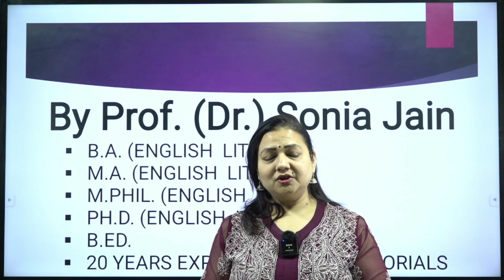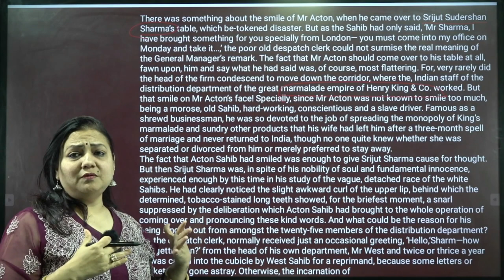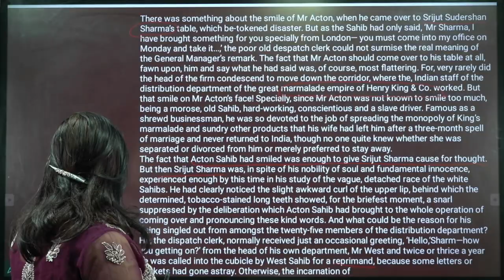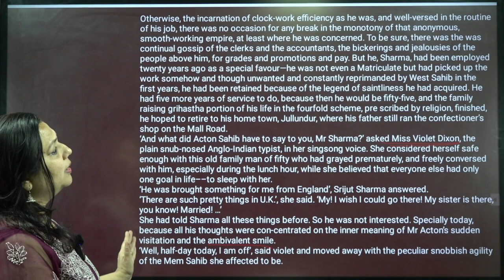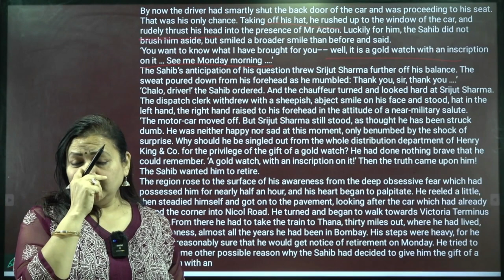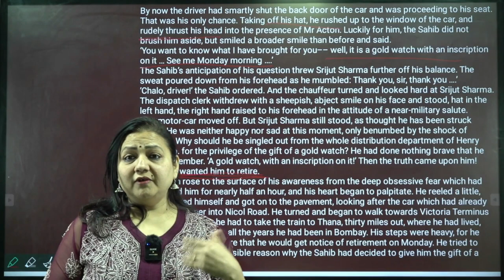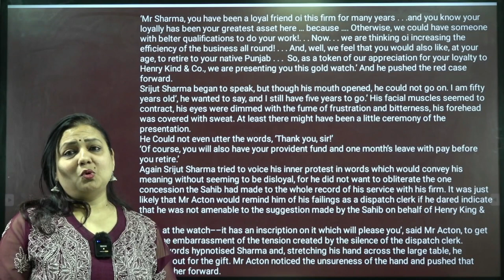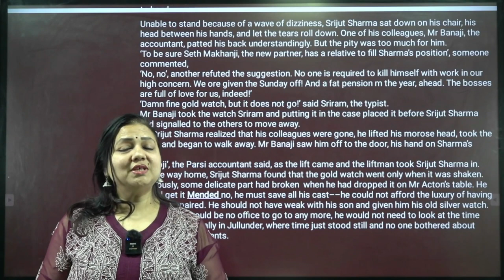Improve your Vocabulary for CLAT: The Gold Watch Story | English Vocabulary for CLAT